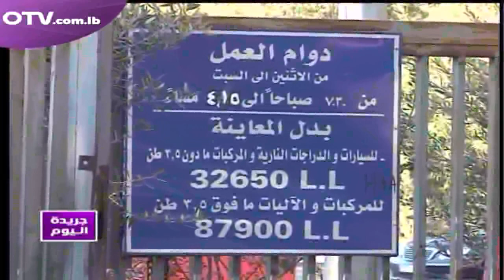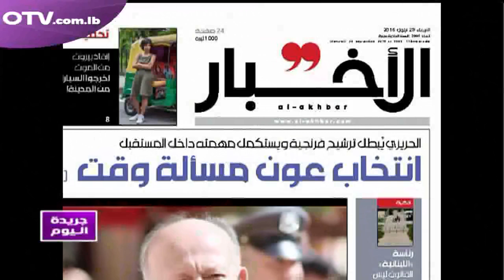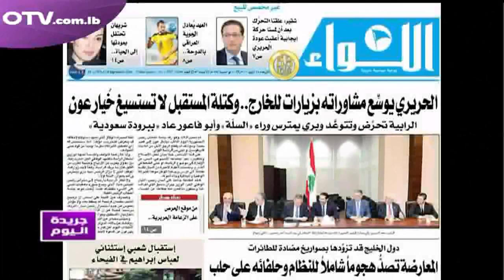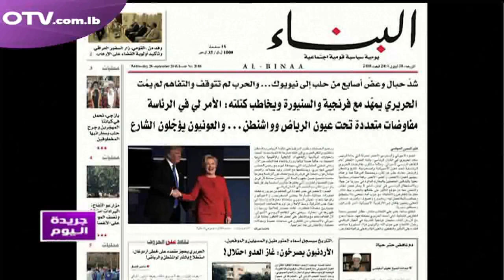جريدة اليوم نقرأ عناوينها مع ايمن دندش - مدير المشاريع الميدانية في جمعية لا فساد